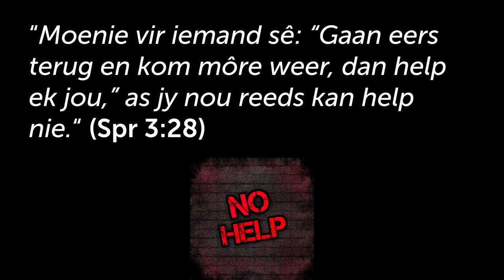Help iemand in nood as jy in 'n slegte situasie is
Hierdie is 'n uitknipsel van die preek: Slaggate: Wanneer die lewe onverwags verander [Padtekens - Deel 3]